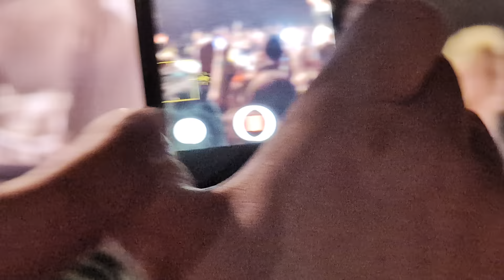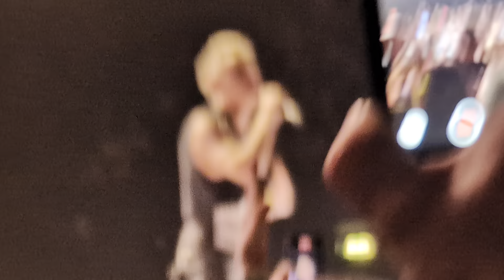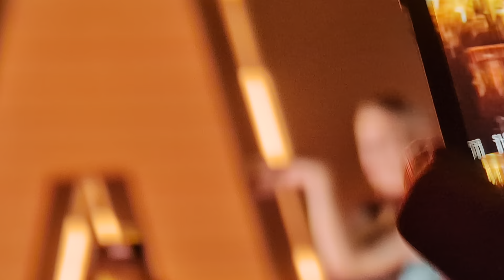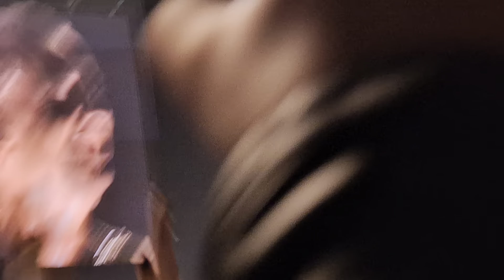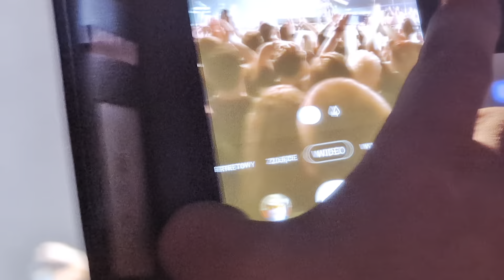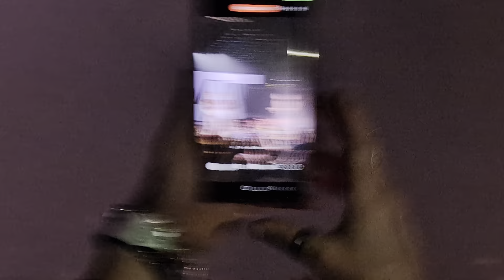Depeche Mode Memento Mori World Tour at Manchester AO Arena (29/1/24) Entire Concert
On Monday the 29th of January 2024, I went with my mum to see Depeche Mode during their Memento Mori World Tour Leg 4. This is me recording the video on my phone which is the Goggle Pixel 8 Pro, so because I am not the best at taking videos or pictures, there are some bits in the video that are a bit janky and trying to find the best view was also a bit of struggle due to various things including movement in front of where we were, so you won't be able to see everything that the band did but you can hear the songs still. Also between the main Encore and end Encore, there was about a couple of minutes break, I actually paused the recording during that break just to give myself a bit of break because I had to keep switching hands and trying to hold the phone in the same spot for over two hours it's just not possible for myself.

Setlist:
Intro (Outro on Speak To Me)
My Cosmos is Mine
Wagging Tongue
Walking in my Shoes
It's No Good
Policy of Truth
In Your Room (Zephyr Mix)
Everything Counts
Precious
Before We Drown
Strangelove (Acoustic) (Martin)
Somebody (Martin)
Ghosts Again
A Pain that I'm Used to (Jacques Le Cont Mix)
Behind the Wheel (The new tribute song for Andy Fletch Fletcher)
Black Celebration
Stripped
Encore Break (which I didn't record as mentioned above)
Waiting for the Night (Dave and Martin)
Just Can't Get Enough
Never Let Me Down Again
Personal Jesus